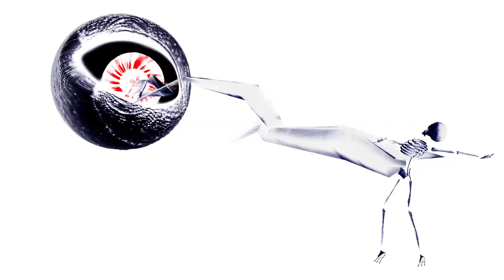Lunacy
We all fear.

Fear feeds on our imagination, dwells in our dreams. It can drive us to insanity... But can it bring us peace?

Lunacy is a journey to the dark depths of the subconscious where nightmares flourish, only to find a reflection of light.

This film was realised by Witte van der Tempel in his graduating year at the Utrecht School of Arts in the Netherlands. His work stems from a fascination with dreams and the art of being human.

A film by:
Witte van der Tempel

Mastering:
Jindřich Kravařík

3D Modelling Assistance:
Robin Niekerk

Thanks:
Hilde Buiter
Jan en Klaas Pieter
Heit en Mem
Davor Bujakovic
Fabien Chatterjee
Erik Felten
Tom Mourik
Egbert de Ruiter
Thijs Viegers
Ben Vinkenburg
Friends and Classmates